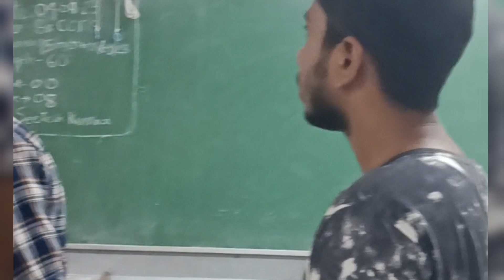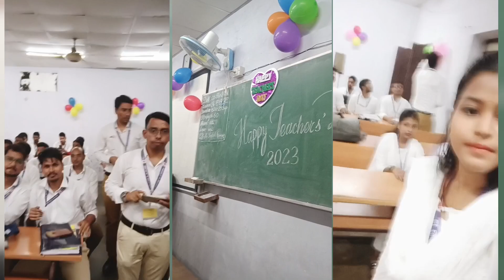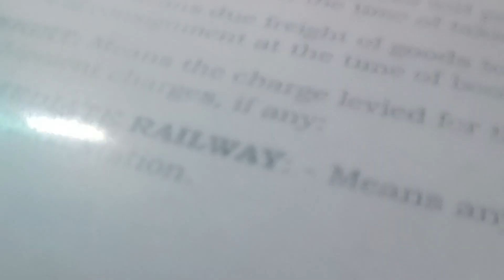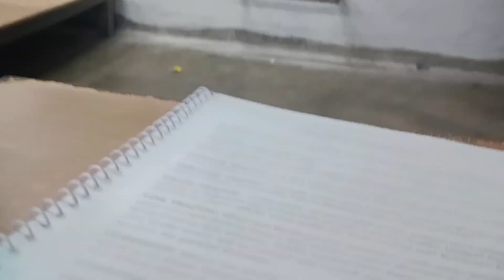ZRTI Bhuli Teacher's Day Celebration. Senior CCTC Batch. All Commercial Teachers. Parcel Lost Prank.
Hi I'm Sanchari. Beside being a single working girl, I love vlogging. Actually here I will be sharing how to find some space in a busy life and stay happy... Please do support me my N2F Family ❤️.

I'll try to answer you all or I'll make another video with all the answers...